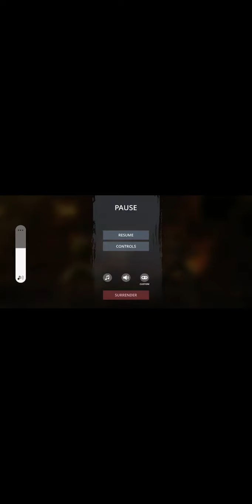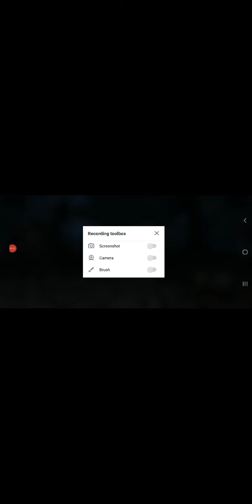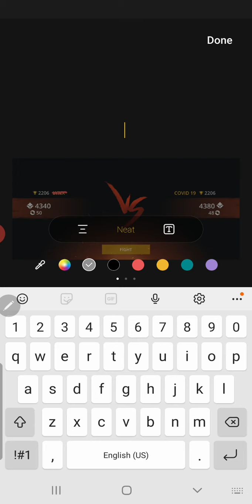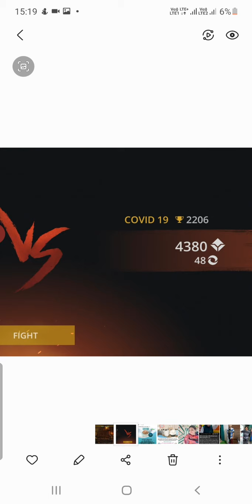aagai kai dino baad video